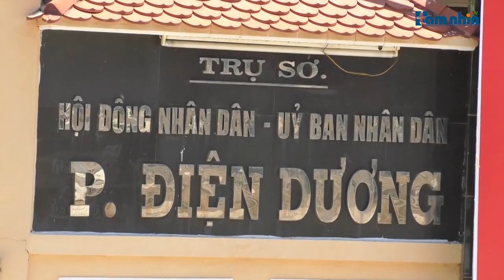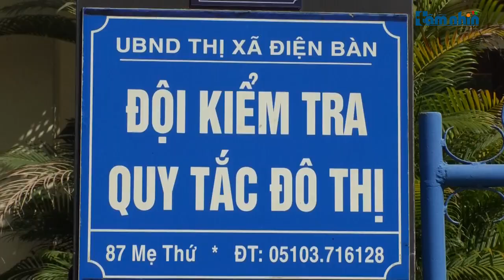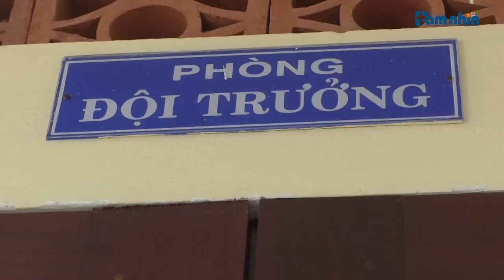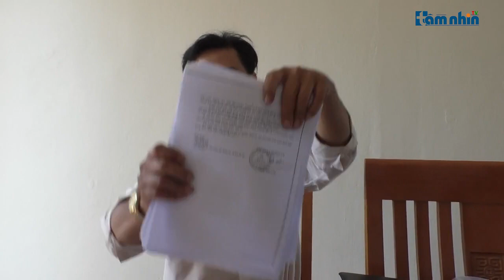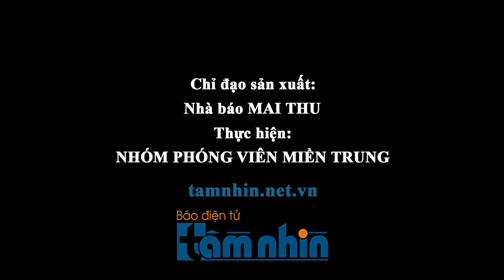Quảng Nam: Tình trạng xây dựng nhà trái phép tràn lan trên đất dự án?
Tầm nhìn TV: Hiện nay tại phường Điện Dương – Tx Điện Bàn, tình trạng xây dựng cũng như cơi nới nhà không phép trên đất dự án diễn ra tràn lan, vô tội vạ với chiều hướng ngày càng tăng, gây khó khăn cho việc triển khai các dự án đầu tư trên địa bàn. Đi ngược lại với chủ trương kêu gọi doanh nghiệp đầu tư vào tỉnh Quảng Nam. Điều đáng nói là nhà xây rất kiên cố, thậm chí từ 2 đến 3 tầng. Bên cạnh đó, làm nhà luôn trong đất dự án mà doanh nghiệp đang triển khai. Đây là sự buông lỏng đến tận cùng của các cơ quan chức năng của Thị xã Điện Bàn tỉnh Quảng Nam?